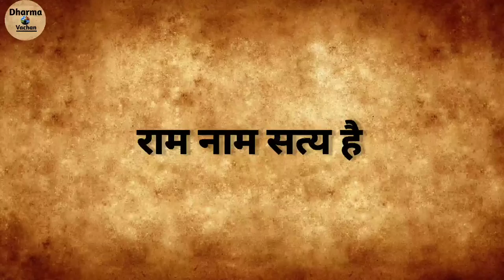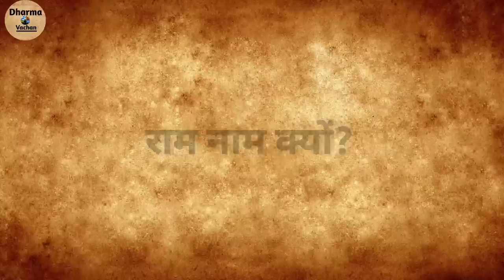अंतिम शव यात्रा के समय राम नाम सत्य है क्यों कहते हैं | Garun Puran | Dharma Vachan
shav yatra mein ram naam satya kyu bola jata hai